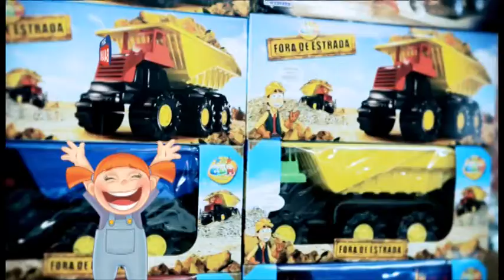Grupo Baiano Dia das Crianças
Produtora: Praia Filmes
Agência: Vanguarda Comunicação
Cliente: Grupo Baiano
Duração: 30''
Data: 03/10/2012
Aprovação: Breno Maciel e Karem